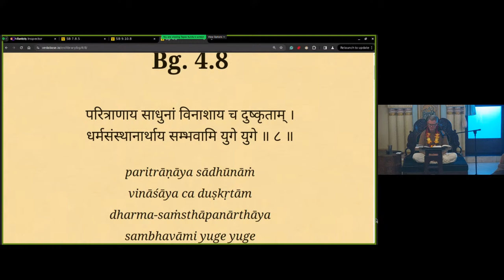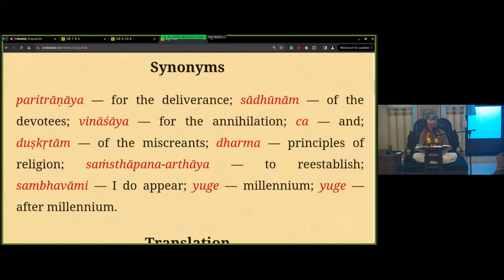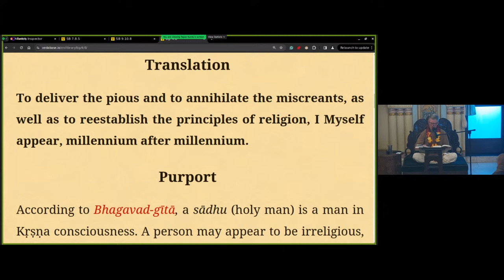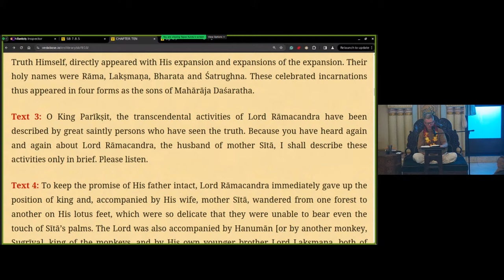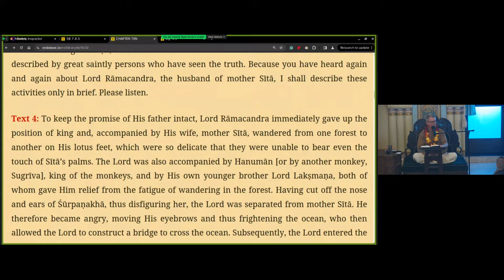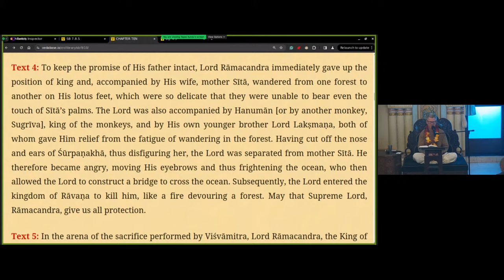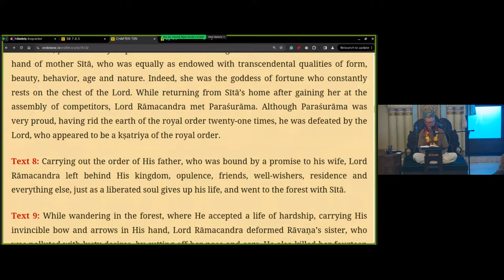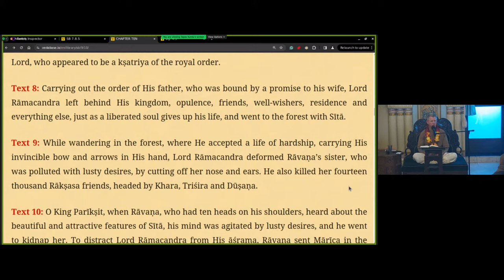The Glories of Lord Rama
Srimad Bhagavatam 9.10 and Srimad Bhagavad Gita 4.8
by HG Dharmasetu Dasa 4/16/2024
To deliver the devotee and vanquish the demon miscreants, the Supreme Lord appears in different incarnations.